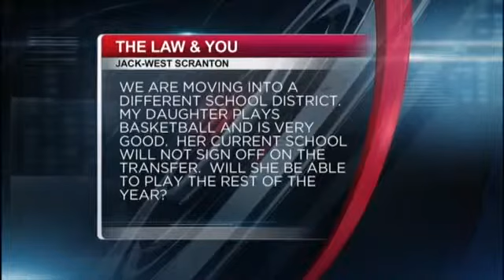Law And You- Basketball team will not sign off on transfer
We are moving into a different school district and my daughter plays basketball and is very good.  Her current school will not sign off on the transfer.  Will she be able to play the rest of the year?